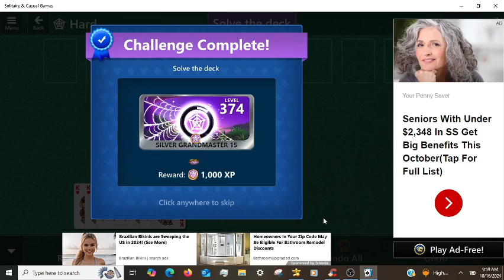Microsoft Solitaire Daily Challenges Spider Hard 10/16/2024